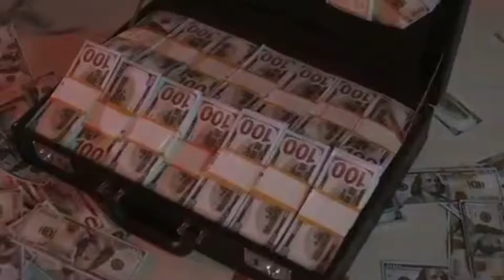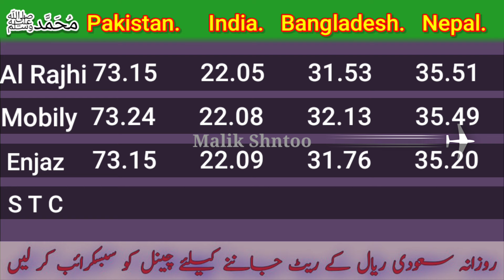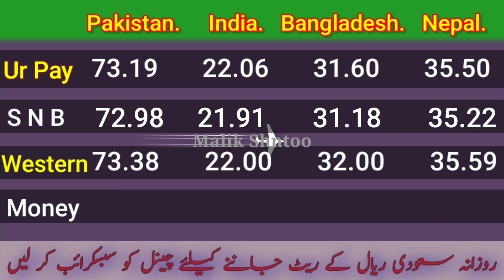Aaj ka Riyal Rate | Today Saudi Riyal | Saudi Riyal Rate in india | Pakistan Bangladesh Nepal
Content Cover..

today saudi riyal rate,saudi riyal,today saudi riyal rate for India,saudi riyal rate today,saudi riyal for rate,today riyal

pakistan india saudi riyal rate today in

Indian rupees,

todaysaudiriyalrate,

 Today currency

Alahli bank
Express money
Riyadh bank
Enjaz bank

Alahli riyal rate

 Fwari Bank Rate
Saudi riyal rate in India Pakistan Bangladesh Nepal  rate rate Saudi currency rate today Aaj ka riyal rate kya hai Today Saudi riyal rate

news

1 saudi riyal rate today pakistan

2 saudi riyal rate today

3 saudi riyal rate all bank

4 saudi riyal rate for pakistan

5 saudi riyal rate in pakistan

6 saudi riyal rate riyal rate today in pakistan

7 today saudi riyal rate india

 8 saudi riyal today rate

9 aaj ka riyal rate

10 saudi riyal rate today in india

11 saudi riyals to indian rupees

12 sar to inr

13 saudi riyals to pakistani rupees

14 Saudi Riyal

Saudi Riyal

Hi

Umeed karta hoon yeh video aap logo ko

pasand ayegi.

much...